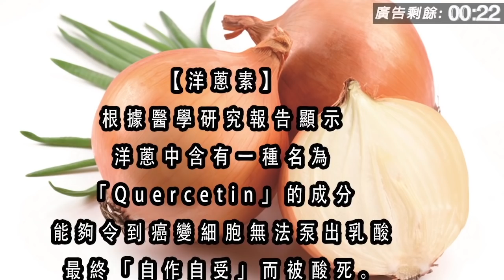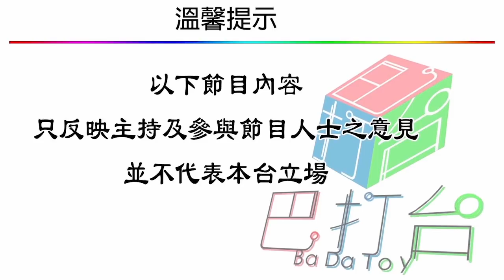三教九流 | 麗的呼聲，Q太郎，美日超人，歐美劇集，泰山，黃飛鴻 | 第四十九集 A 第一節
三教九流 第四十九集 2019年02月20日
主持: 三哥 , Peter 仔

第三節: 大力水手鐵甲人，蒙面超人風雷電，小旋風紋次郎，打破日本武士想像，青春火花三四郎，最強新藤惠美，崇日媚外話保鏢

第四節: 君子馬蘭奴，毒蛇鑽大鬥迷雲鎖李雲，狂人潘納血流披面勇戰摔角熊抱王，真假難分，何守信一夜成名